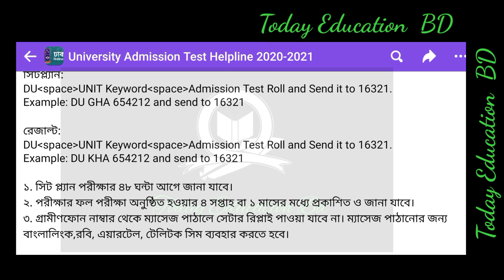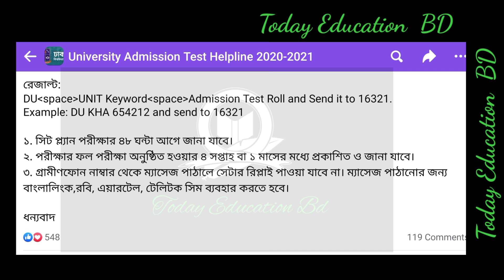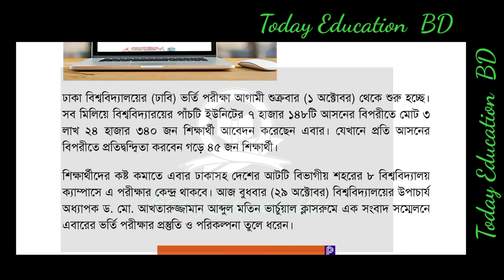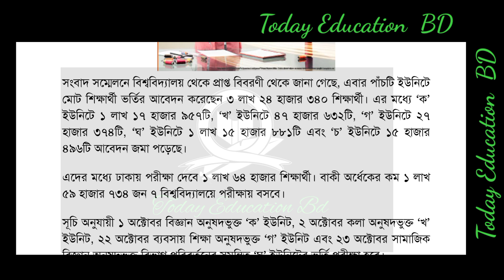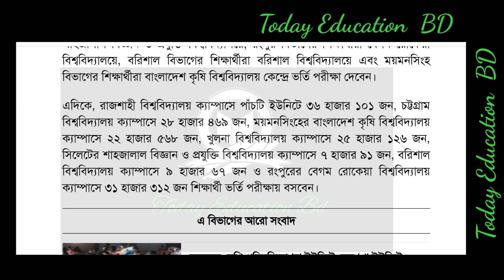DU admission 2021. Dhaka university admissions 2021 update. ঢাকা বিশ্ববিদ্যালয় ভর্তি পরীক্ষা ২০২১.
DU admission 2021. Dhaka university admissions 2021 update. ঢাকা বিশ্ববিদ্যালয় ভর্তি পরীক্ষা ২০২১.Dhaka university Admissions 2021. DU exam 2021. ঢাকা বিশ্ববিদ্যালয় ভর্তি পরীক্ষা 2021.Bangladesh railway job circular 2021. বাংলাদেশ রেলে ১৫ হাজার জনবল নিয়োগ বিজ্ঞপ্তি ২০২১ Job circularJOB circular 2021. Government job circular 2021. 63 কি সরকারি প্রতিষ্ঠান নিয়োগ বিজ্ঞপ্তি প্রকাশ।Duet Admission 2021 update news today. Duet new notice. ডুয়েট ভর্তি পরীক্ষাNTRCA update news. NTRCA update সর্বশেষ খবর Ntrca update news today Ntrca police verification updateNTRCA update news today. NTRCA update সর্বশেষ খবর। NTRCA latest news today Ntrca police verificationNTRCA update news today. NTRCA update police verification. NTRCA update সর্বশেষ খবর।উন্মুক্ত বিশ্ববিদ্যালয় বিএ-বিএসএস পরীক্ষার সর্বশেষ Bangladesh open university BA/ BSS update news.Nursing admission Admit card download. BNMC Admit card download. নার্সিং ভর্তি প্রবেশপত্র ডাউনলোড।

 Dhaka university admit card download.Dental admission results 2021. Dental admission update. ডেন্টাল ভর্তি পরীক্ষার ফলাফল। ডেন্টাল ভর্তি। Dental admission Exam question answer 2021. Dental admission Exam. Dental update news. ডেন্টাল ভর্তি। Police Constable circular 2021 update. পুলিশ কনস্টেবল নিয়োগ বিজ্ঞপ্তি ২০২১. Police constable update. How to apply police constable. police constable verification. police constable circular 2021.Ntrca update news. NTRCA police verification update. NTRCA update সর্বশেষ খবর। NTRCA 2021. Dental Medical Exam update 2021. Dental Medical 2021  মেডিকেল কলেজ সর্বশেষ খবর। মেডিকেল কলেজ কবে খুলবে? How To check Nu results 2021? কীভাবে জাতীয় বিশ্ববিদ্যালয় ভর্তি ফলাফল দেখবো? National University Education update news. স্কুল কবে খুলবে। শিক্ষা প্রতিষ্ঠান সর্বশেষ খবর। Education latest news. National University Admission 2021. জাতীয় বিশ্ববিদ্যালয় ভর্তিতে যা লাগবে। National University.জাতীয় বিশ্ববিদ্যালয় মেধাতালিকা ও কীভাবে ফলাফল দেখবেন? National University update news 2021. National University Admission results update news. জাতীয় বিশ্ববিদ্যালয় ভর্তি ফলাফল কবে? Honours 2nd Year exam 2021. National University update news. অনার্স ২য় বর্ষ পরীক্ষা ২০২১.শিক্ষা প্রতিষ্ঠান না খুললে কঠোর আন্দোলনের ঘোষণা। Education update news.শিক্ষা প্রতিষ্ঠানে জরুরী নির্দেশনা যাচ্ছে এবং শিক্ষা প্রতিষ্ঠান কবে খুলবে জানালেন শিক্ষা মন্ত্রী।
শিক্ষার্থীরা যেভাবে ক্লাস করবে। Education update news. Education school news today. শিক্ষা প্রতিষ্ঠান কবে খুলবে? স্কুল কবে খুলবে? কলেজ কবে খুলবে? মাদ্রাসা কবে খুলবো? education update news. Education school news.

পাশে থাকুন।